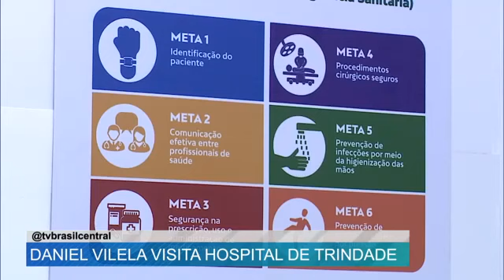#66 NA MÍDIA - REPORTAGEM OBRAS HETRIN - TBC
Reportagem da visita do governador em exercício, Daniel Vileva, as obras de ampliação do HETRIN.